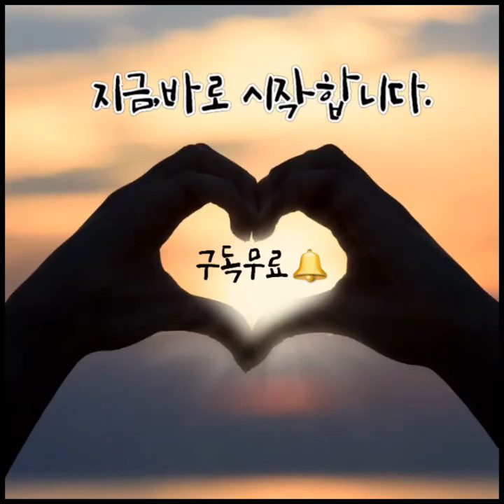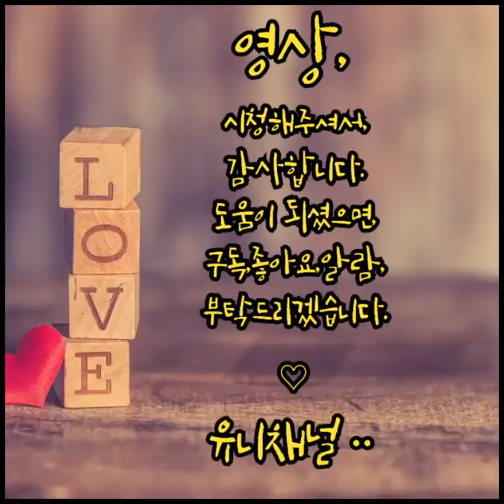두릅 두릅가지치기 양평 여행 힐링 60대유튜버 초보유튜버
안녕하세요?~
두릅가지치기 하러 갑니다.
도로가 너무 정체되어,
 내비 아가씨의 말을 듣지 않고 엉뚱한 데로 가다가 시간이 3배 더 걸렸어요.
ㅎㅎㅎ
 생각지도 않던 멋진곳!~
 드라이브를 하고,
집에도착 두릅 가지치기와 집에 예쁘게 핀 꽃들을 옮겨 보았어요.
 감사합니다.